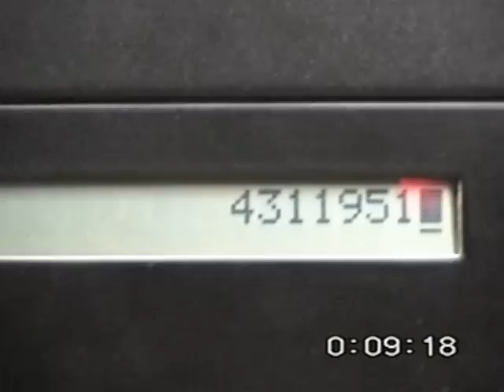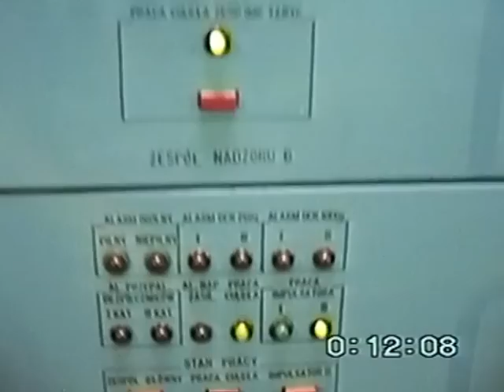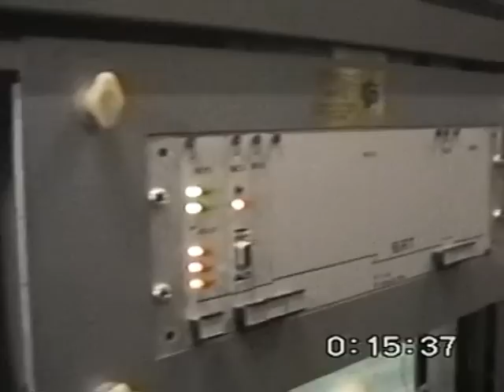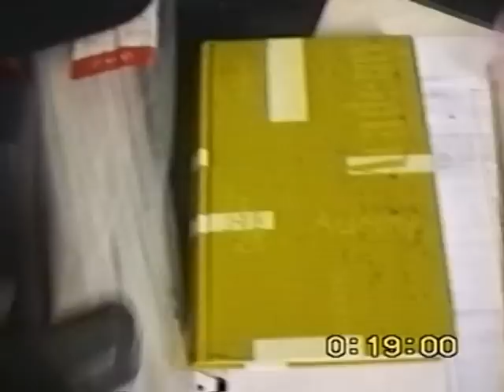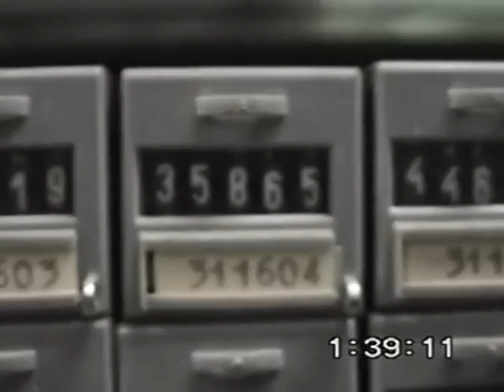OSTATNIE CHWILE CENTRALI PENTACONTA W LESZCZYNACH 20.07.2001. Old telephone exchange in Poland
Polecamy kanał zespołu Testimonium:
oraz @ratuj_dusze